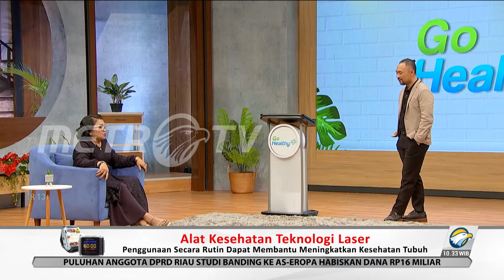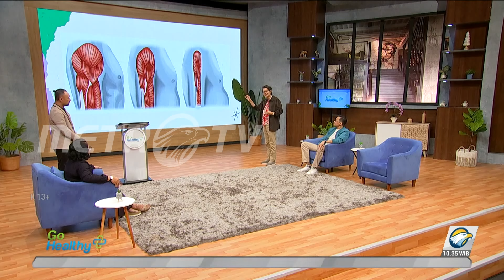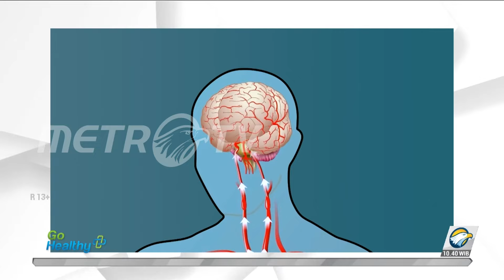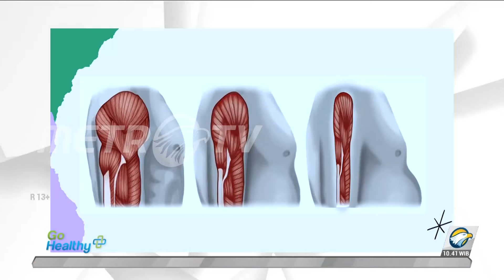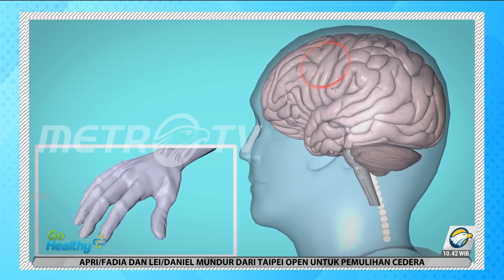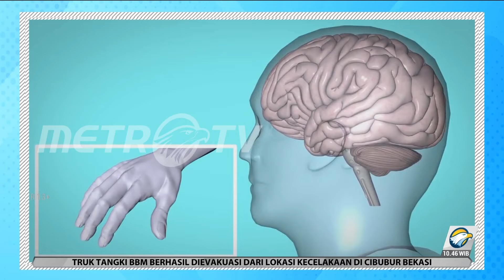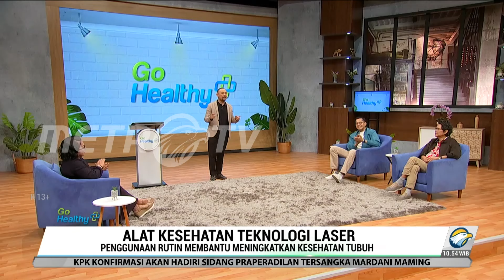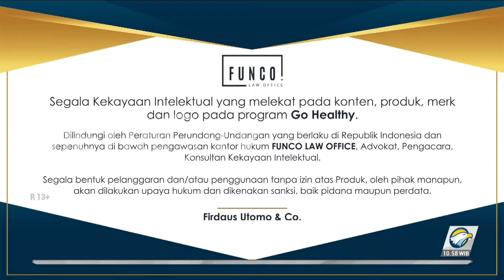GO HEALTHY - Waspada Hipertensi dan Kolesterol saat Hamil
Hipertensi saat hamil bisa membahayakan ibu beserta bayi yang ada di kandungannya. Seperti yang terjadi pada Ibu Ratna. Ibu Ratna menderita hipertensi pada saat kehamilan anak kedua. Beliau ketakutan dan khawatir terkena stroke ditambah dengan kolestrol yang tidak kunjung terkendali.